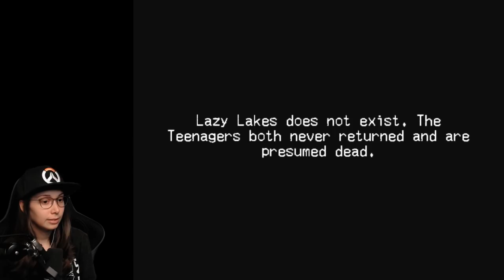[ Lazy Lakes ] Our glamping trip has GONE BAD (Full playthrough)